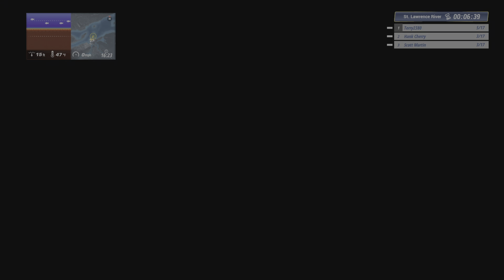Bassmaster Fishing 2022: Deluxe Edition - BassMaster College Series - Species Race - Playstation 5